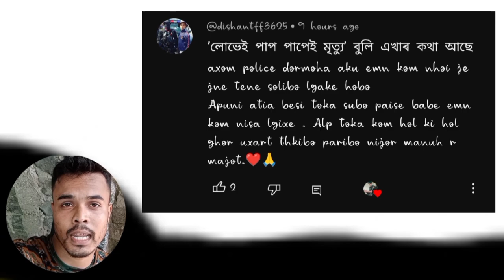Assam Police & SSC GD New vacancy 2023/2024 | Assam police vs SSC GD